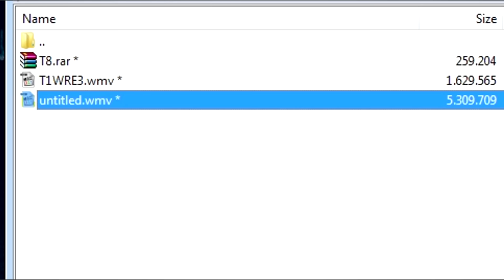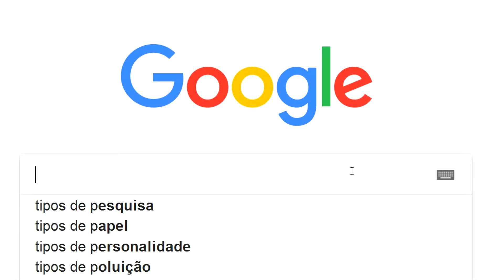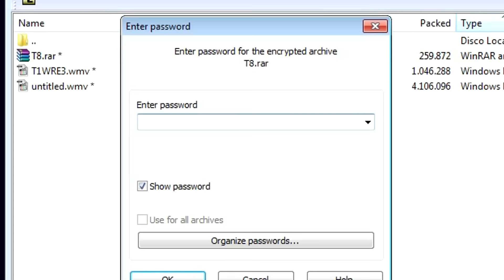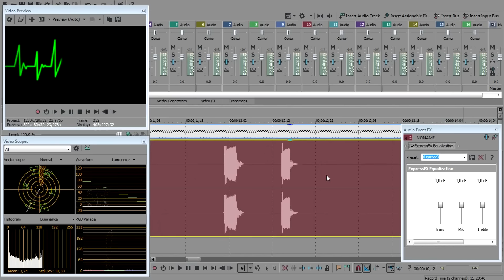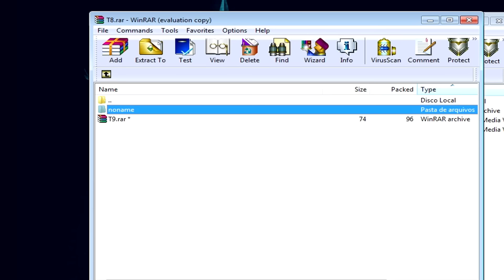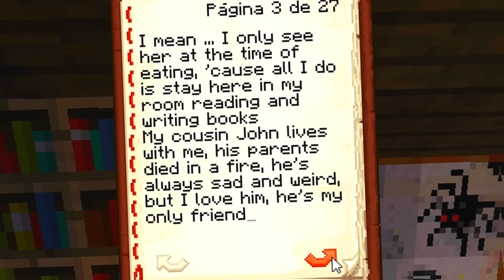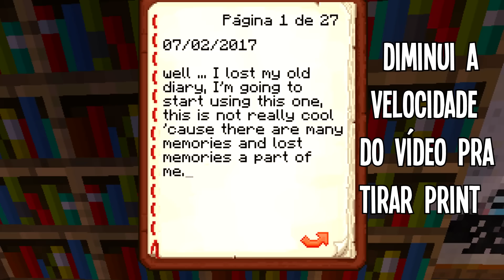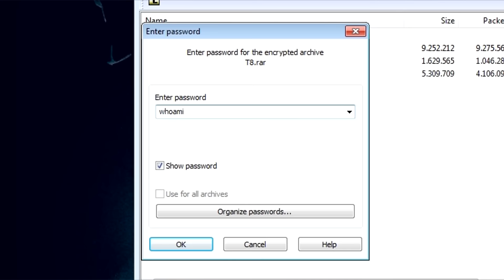QUEM SOU EU?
Encontrei um canal misterioso e assustador chamado T1WRE3 pesquisando nas buscas do YouTube, e descobri um misterioso caso com enigmas e senhas.

OBS: Todo conteúdo desse vídeo é fictício e faz parte de uma série de suspense e investigação